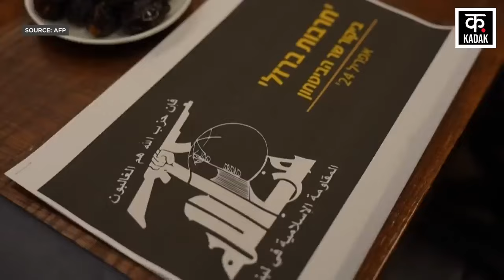Israel Hamas War : हिजबुल्लाह ने कर दिया खेल, आयरन डोम हुआ फेल ? | Gaza| Palestine | News18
Israel Hamas War के बीच Lebanon के Hezbollah ने Margaliot Rocket Attack को अंजाम दिया है. Upper Galilee पर बसे Lebanon Border के पास Margaliot इलाके में Hezbollah Rocket Attack हुआ है. Hezbollah का कहना है कि उसके Rocket Attack में इलाके में हवाई हमलों के सायरन तक नहीं बजे. Israeli Defense Forces ने इस हमले को लेकर अपना आधिकारिक बयान जारी किया है.